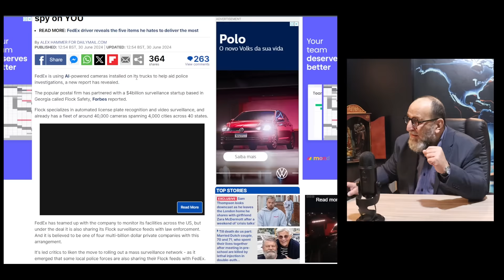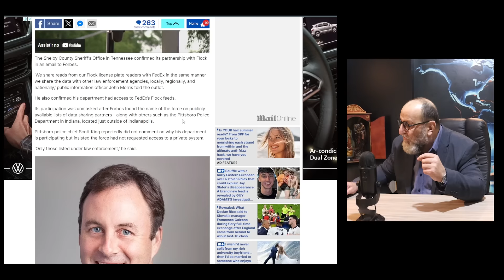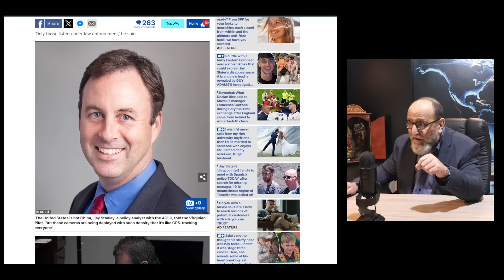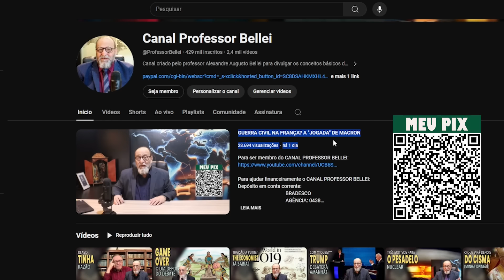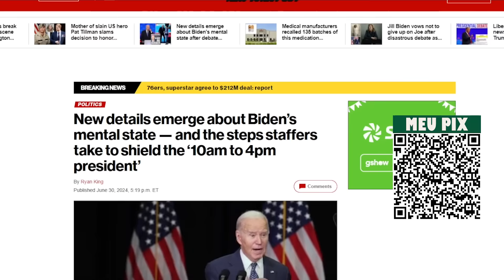DENÚNCIA: EMPRESAS PARTICULARES ESPIONAM PARA O GOVERNO